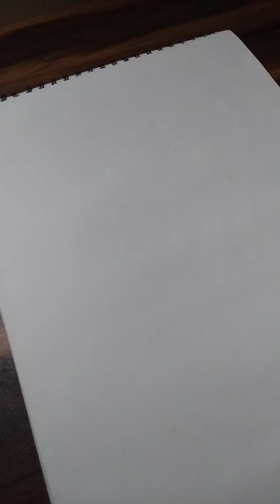How to Draw Luffy Gear 5 | One piece